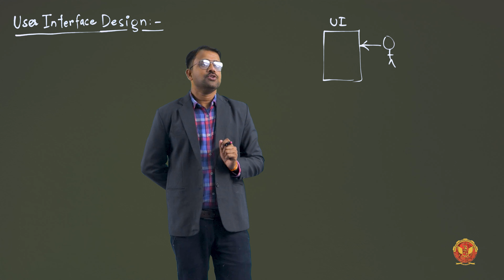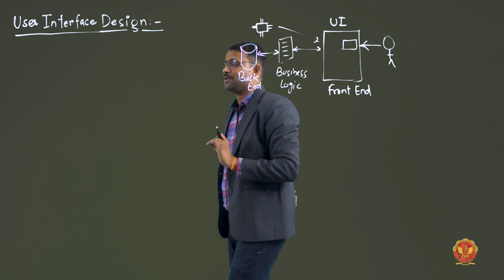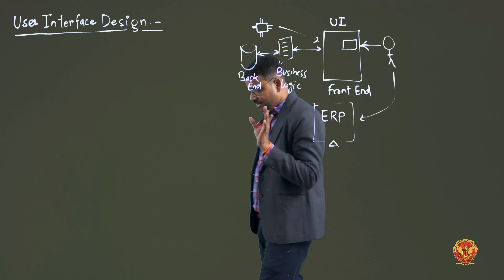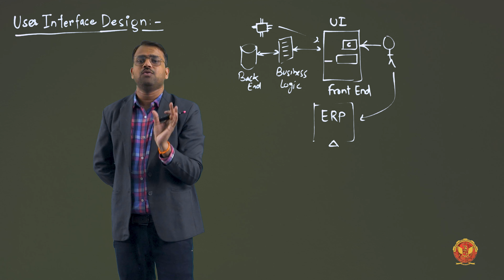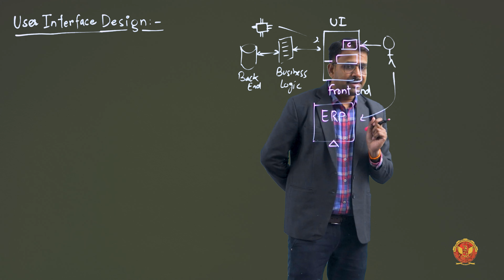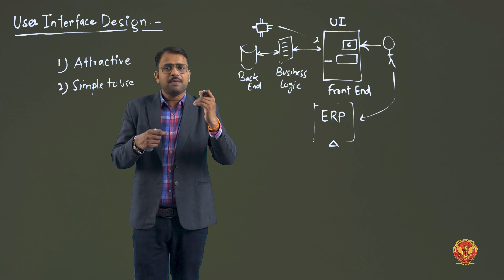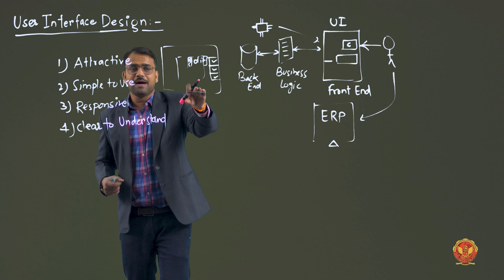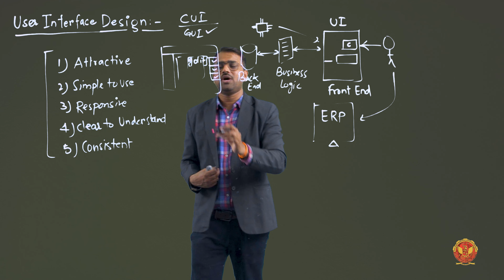3.10 User Interface Design | CS403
3.10 User Interface Design

Welcome to our comprehensive software design series! In this playlist, we delve into the intricacies of software design, covering fundamental principles, methodologies, and tools essential for building robust software systems

Introduction to Software Design:
We kick off by understanding the fundamental concepts and importance of software design in the development lifecycle.

Software Design Process:
Explore the systematic approach to software design, from requirements gathering to implementation strategies.

Design Principles:
Learn the essential principles that guide effective software design, ensuring scalability, maintainability, and reliability.

Design Concepts:
Dive deep into core design concepts such as abstraction, modularity, and encapsulation that form the basis of software architecture.

Software Modeling:
Understand the significance of modeling in software design and its role in visualizing system components and relationships.

Unified Modeling Language and Various Views:
Introduce yourself to UML and its various diagrams used for capturing different aspects of software systems.

Architectural Design:
Learn about the architectural design phase, where system structure and behavior are conceptualized and defined.

Architectural Style:
Explore different architectural styles such as data-centered, data-flow, object-oriented, and layered architectures.

Architectural Views:
Understand different perspectives or views used to describe and analyze the architecture of a software system.

User Interface Analysis & Design:
Explore methods for analyzing user needs and designing interfaces that meet those needs.

Function-oriented Design:
Understand the approach to design based on system functionalities and operations.

SA/SD Component-Based Design:
Explore the principles and guidelines for designing software components using structured analysis and structured design methodologies.

Design Metrics:
Discover the metrics used to measure the quality and effectiveness of architectural and object-oriented designs.